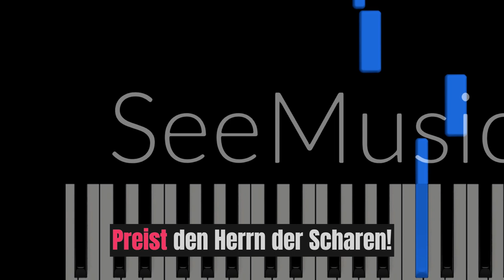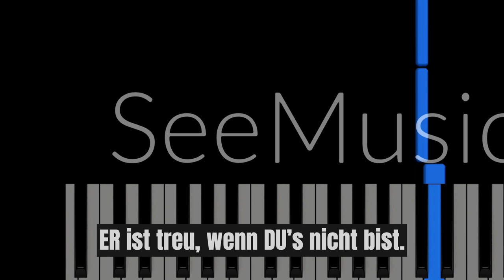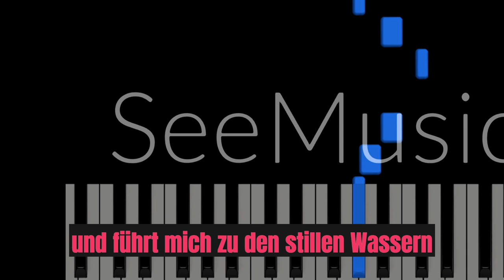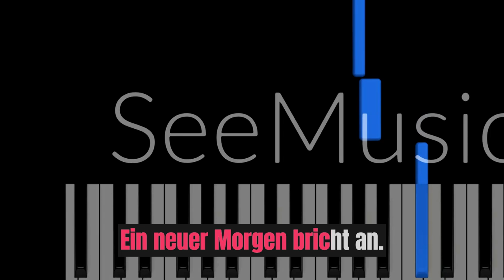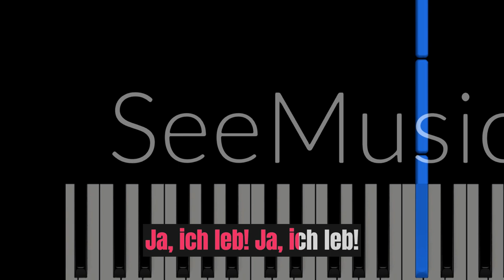Habe Sorgen ihm gebracht - EINSINGHILFE | THOMAS TH. MÜLLER 2023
Komposition + Gesang: Thomas Th. Müller 2023

Habe Sorgen ihm gebracht und ER hat mich erhört.
Halleluja!
Halleluja! Halleluja!
Halleluja!
Preist den Herrn der Scharen! Preis den Herrn, Halleluja!

ER ist Arzt, heilt die Wunden.
ER hat DICH schon gefunden.
ER belebt DEINE Glieder.
Gibt dein Leben dir wieder.
ER bereitet die Wege.
ER heilt, ER bringt den Segen.
ER hört zu, wenn DU redest.
ER ist treu, wenn DU’s nicht bist.

ER ist die Atemluft.
Dein Herz schlägt in seinem Takt.
Deinen Füßen ist ER Weg.
Deinen Händen ist ER Kraft. ER weidet DICH auf frischen Auen.

ER hat mich erhört, ER hat mich erhört. Halleluja!
Wer zu ihm sich kehrt, wer zu ihm sich kehrt, der wird erhört. Halleluja!

ER ist der Arzt, heilt meine Wunden
und ER hat mich schon gefunden
und ER belebt meine Glieder
und gibt mir mein Leben wieder.
ER bereitet meine Wege.
ER heilt mich, ER bringt den Segen.
ER hört, wenn ich zu ihm rede.
ER ist treu, wenn ich nicht treu bin.

ER ist die Atemluft für mich.
Mein Herz schlägt in seinem Takt, bumbum.
Ja, meinen Füßen ist ER Weg.
Ja, meinen Händen ist ER die Kraft.
ER weidet mich auf grüner Au
und führt mich zu den stillen Wassern
und ER erquickt meine Seele.

Ein neuer Morgen bricht an.
Ich schlage meine Augen auf.
Die Sonne scheint mich an.
Aus dem Bett, ein neuer Tag beginnt!
Schaffen wir, was Gott uns sagt!
Ein neuer Tag! Ein neuer Tag!

Ich freue mich, es gibt so viel zu tun.
DU bestimmst, was heut kommt auf mich zu.
Ich weiß mich bei DIR geborgen.
Gehe frei, ganz ohne Sorgen.
DU hast meine Taten auf dem Herzen.
Ich will laufen und nicht schlafen.
Ich will wagen und nicht brav sein.
Du bist meinen Weg gegangen.
Du hast meinen Kampf gewonnen.
Sieger bist DU und ich in DIR.

ER weidet mich auf grüner, frischer Au
und führt mich zu den stillen Wassern hin
Ja, ich leb! Ja, ich leb!

(Englisch Translation)
I have brought sorrow to Him and He has heard me.
Hallelujah!
I have brought my sorrows to Him and He has heard me.
Hallelujah! Hallelujah!
Hallelujah!
Praise the Lord of hosts! Praise the Lord, hallelujah!

HE is a physician, heals the wounds.
HE has already found YOU.
HE revives YOUR limbs.
Gives your life back to you.
HE prepares the ways.
HE heals, HE brings the blessing.
HE listens when YOU speak.
HE is faithful when YOU are not.

HE is the air you breathe.
Your heart beats in his beat.
To your feet HE is the way.
To your hands HE is strength. HE feeds YOU on fresh pastures.

HE has heard me, HE has heard me. Hallelujah!
He who turns to him, he who turns to him, is heard. Hallelujah!

HE is the physician, heals my wounds
and HE has already found me
and HE revives my limbs
and restores me to life.
HE prepares my ways.
HE heals me, HE brings the blessing.
HE hears when I speak to HIM.
HE is faithful when I am not faithful.

HE is the breath of air for me.
My heart beats to His beat, bumbum.
Yes, to my feet HE is the way.
Yes, to my hands HE is strength.
HE feeds me in the green pastures
and leads me to the still waters
And He restores my soul.

A new morning is dawning.
I open my eyes.
The sun shines on me.
Out of bed, a new day begins!
Let's do what God tells us to do!
A new day! A new day!

I rejoice, there is so much to do.
YOU decide what comes my way today.
I know I am safe with YOU.
Go free, without a care.
YOU have my deeds on your heart.
I want to run and not sleep.
I want to dare and not be good.
You have gone my way.
You have won my battle.
Victor is YOU and I in YOU.

My heart beats in His beat, bumbum.
Yes, to my hands HE is the strength.
HE feeds me on green, fresh pastures
Yes, I am alive! Yes, I am alive!